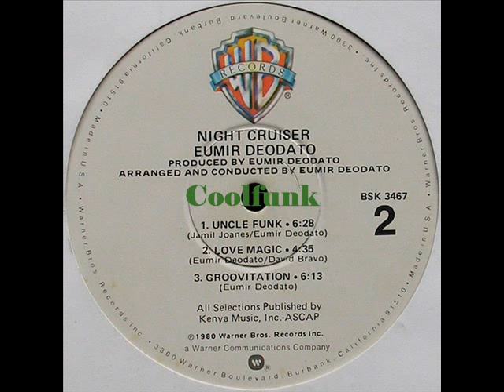Deodato - Uncle Funk (1980)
Uncle Funk (1980)
From Album  " Night Cruiser "  1980
-- Credits
Art Direction, Design – Michael Wollman
Bass – Gary Granger* (tracks: A1 to A3, B2), Skipp Ingram (tracks: B1, B3)
Bass Drum – Eumir Deodato (tracks: B3)
Concept By [Title Concept] – Billy Guerra (tracks: B1), Cassius Deodato (tracks: A1), Stephen Daniels (tracks: B3)
Coordinator [Production Coordination] – Irene Conrad
Copyist [Music Copies] – David Will, Ken Williams, Oscar Jaimes
Drums, Other [Production Collaborators] – Stephen Daniels
Electric Piano [Fender Rhodes] – David Bravo (tracks: A3)
Engineer [Assistant] – Cliff Hodson*, Irene Lysynecky, Julian Robertson, Kenny Robb
Flute – George Marge, Harvey Esterin*
Guitar – Eumir Deodato (tracks: B1), George Parrish Jr.* (tracks: A1, A3, B2)
Guitar, Other [Production Collaborators] – Sergio Dias (tracks: A2, B3)
Handclaps [Claps] – Platinum Hook (tracks: A1, A3 to B3)
Keyboards – Eumir Deodato (tracks: A1, A2, B1 to B3)
Mastered By – Jose Rodriguez*
Other [Production Collaborators] – Durval Ferreira, George Brown, Jim Bonnefond, Renaud White, Tara Butler, Van Gibbs
Percussion – Jimmy Maelen (tracks: A1 to A3, B2, B3)
Photography By – Harold Krieger
Producer, Conductor, Arranged By – Eumir Deodato
Recorded By – Jim Bonnefond
Rhythm Guitar – Victor Jones (tracks: B1)
Saxophone – Louis Marini*
Soloist, Guitar – Ray Gomez (tracks: B3)
Soloist, Tenor Saxophone – Khalis Bayyan (tracks: B1), Ronald Bell (tracks: B1)
Strings – A. Ajemian*, E. Rosoff*, F. Buldrini*, J. Abramovitz*, J. Barber*, K. Milne*, Kermit Moore, L. Fleishaker*, Marilyn Wright, M. Comins*, P. Winter*, R. Maximoff*, S. Clarke*, W. Collymore*
Synthesizer – Eumir Deodato (tracks: A3)
Trombone – Keith O'Quinn
Trumpet – Jon Faddis
Vocals – Platinum Hook (tracks: A1, B1)